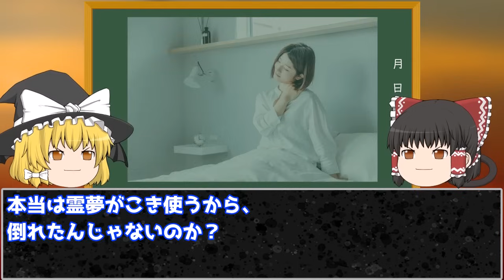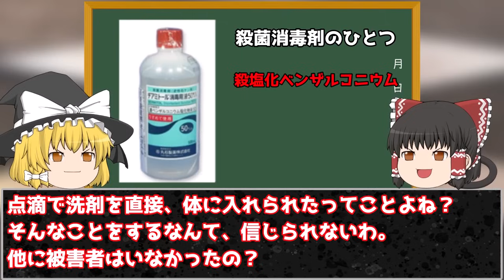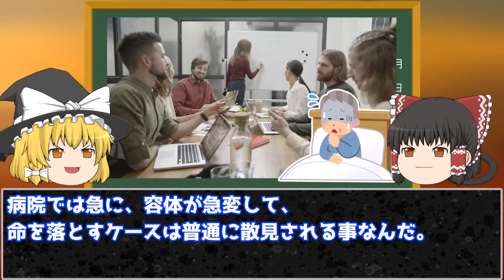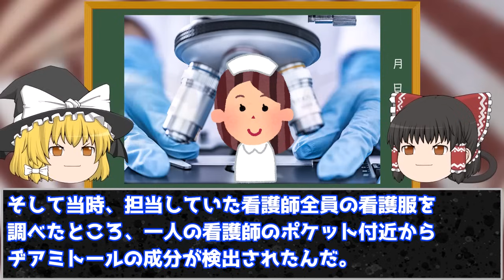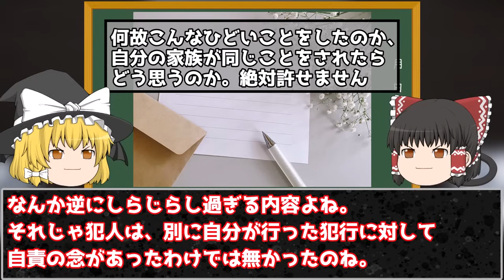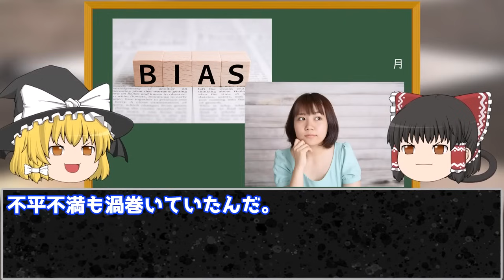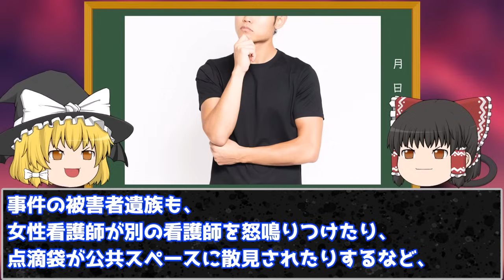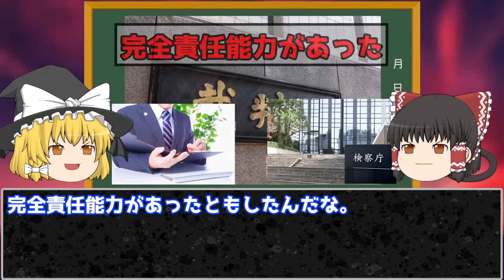【ゆっくり解説】いじめが引き金で狂った看護師の女。彼女の暴走はいつ始まったのか…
病院内の壮絶ないじめが、女の心を捻じ曲げたのか。自らの心を守るために彼女は患者の死を代替としたのかもしれない。

pixabay
o-dan

BGMの利用
dova